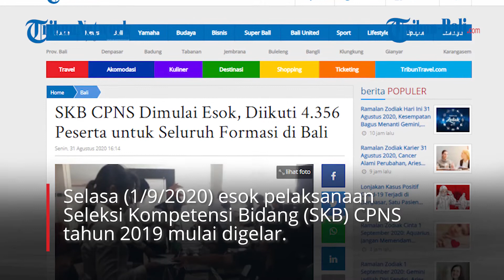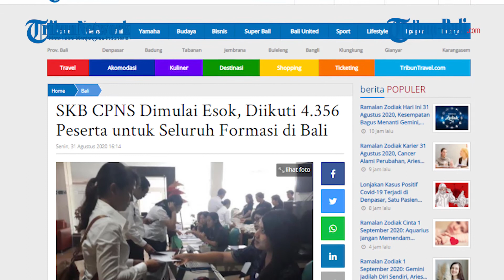SKB CPNS Dimulai Esok, Diikuti 4.356 Peserta untuk Seluruh Formasi di Bali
Selasa (1/9/2020) esok pelaksanaan Seleksi Kompetensi Bidang (SKB) CPNS tahun 2019 mulai digelar.
Tes ini akan dimulai untuk formasi pada tingkat provinsi Balu yang digelar selama 3 hari hingga tanggal 3 September 2020.
Selanjutnya akan disusul pelaksanaan SKB CPNS untuk kabupaten/kota se-Bali.

(IAG)